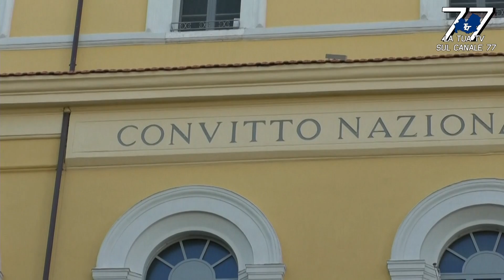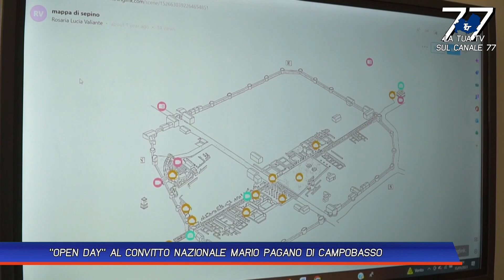'OPEN DAY' AL CONVITTO NAZIONALE MARIO PAGANO DI CAMPOBASSO